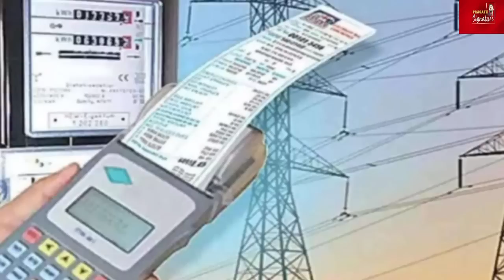மின்சாரம் தடை |இரவில் தெருவில் தூங்கும் மக்கள்|முக ஸ்டாலின் செந்தில்பாலாஜிக்கு AC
மின்சாரம் தடை |இரவில் தெருவில் தூங்கும் மக்கள்|முக ஸ்டாலின் செந்தில்பாலாஜிக்கு AC powercut senthilBALAJI Prasath signature

MUSIC CREDITS
YOUTUBE LIBRARY
Anno Domini Beats
Culture
Hip-Hop & Rap